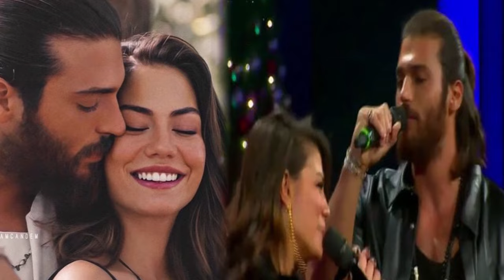¡Enise Sude volvió a hablar! Estoy explicando las incógnitas sobre Can Yaman